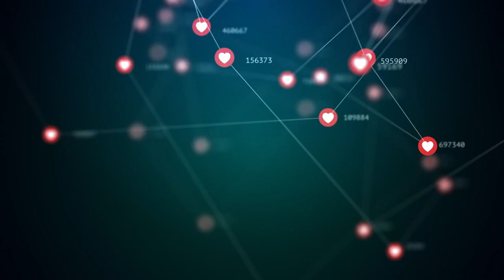Solex Introduction Video